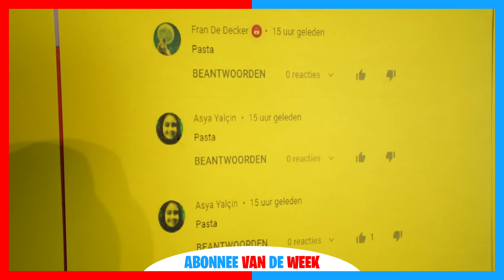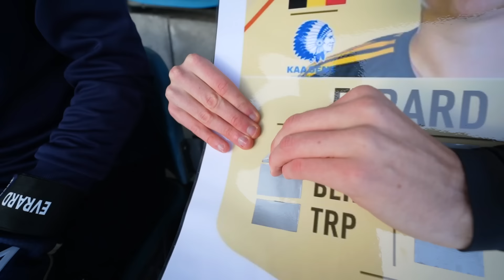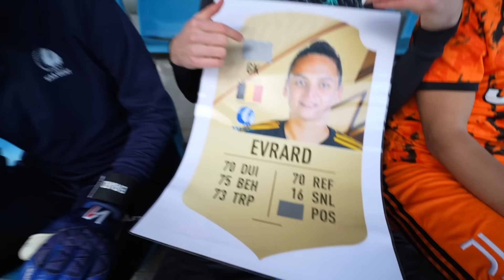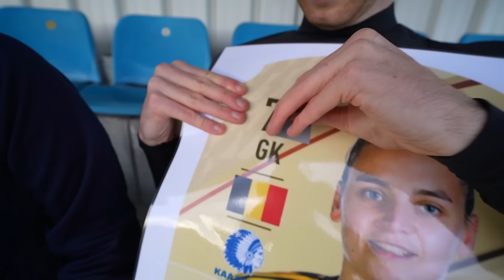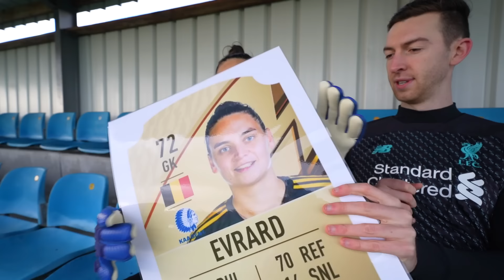FIFA 22 VOETBAL CHALLENGE VS PRO KEEPSTER! #385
Wij dagen een PRO vrouwelijke keeper en proberen zoveel mogelijk doelpunten maken... Amateurs vs een PRO keepster, lukt dit?

♦ Celine & Michiel dagelijks volgen? Neem een kijkje hier:
Celine Dept
Michiel Callebaut

♦ Zakelijk contact?